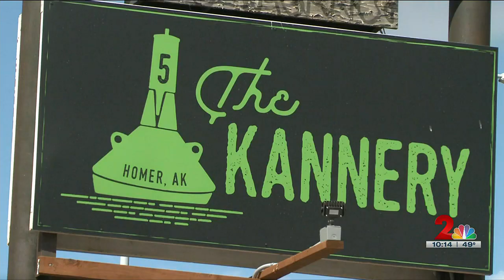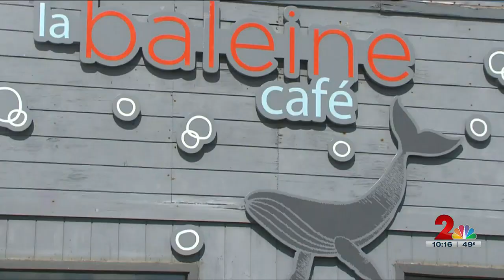Roadtrippin' 2023: Homer Eats